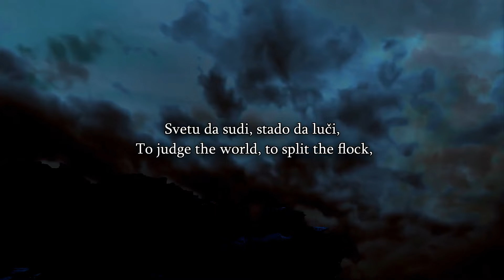Speakers Corner - Bob Talks To Saracen (Muslim), He Admits Sharia Law Is Not From God